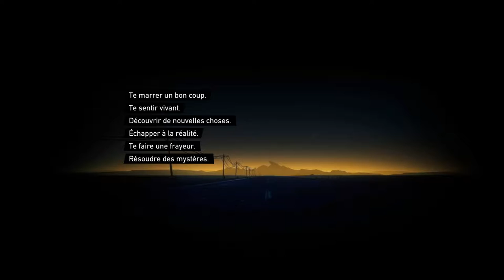SENTIERS ABATTUS ! Road 96 Épisode 1 [Découverte]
Et encore une nouvelle découverte sur la chaîne avec Road 96 !
Une aventure narrative d'un studio français !
Et pour l'instant, une très bonne découverte :D

Timecode :
0:00 : Introduction
2:52 : Infinity
15:00 : Smells like teen Spirit
33:30 : Video killed the radio star
43:33 : Enjoy The Silence
52:00 : Outro + Conclusion